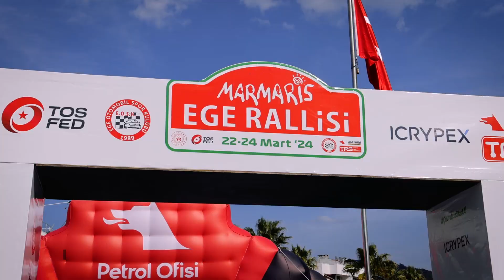Saber Khosravi - Hüseyin Çetin | Ford Fiesta Rally3 | 2024 Marmaris Ege Rallisi